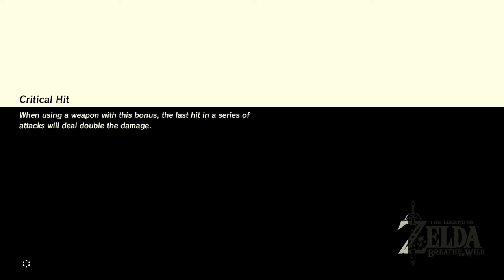Zelda: Breath of the Wild (Commentary) #147, Map Completion; Complete Hyrule Compendium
This is video #147 in my playthrough of The Legend of Zelda: Breath of the Wild for the Nintendo Switch. This video contains commentary.

Previously, Link found the game's last few Koroks in Hyrule Castle. His ultimate reward: Hestu's Gift. Talk about underwhelming. Now, he will work on completing his map and the Hyrule Compendium.

Link resumes at his house in Hateno Village. His map of Hyrule is 98.94% complete, so only a few locations are missing.

Link teleports to his Travel Medallion at the Sanctum in Hyrule Castle (time 0:46). The two gatehouses are missing from the map.

Down the path southeast of the Sanctum, Link finds the Second Gatehouse (time 2:14). It is home to a Lynel, which Link dispatches swiftly with an Ancient Arrow. Also, look out for Glowing Eyeballs and a few maws on the ceiling.

A chest in the Second Gatehouse contains 3 Ancient Arrows (time 2:51).

In the west of the castle plaza, Link finds the First Gatehouse (time 4:43). This is also home to a Lynel, a Glowing Eyeball, and a couple of maws on the ceiling.

A chest in the First Gatehouse contains 10 Bomb Arrows (time 5:08).

Link uses the map option to leave Hyrule Castle (time 5:42). He arrives in the Hyrule Castle Town Ruins.

Link teleports to the Ha Dahamar Shrine near the Dueling Peaks Stable (time 6:41).

Past the Big Twin Bridge south of the Dueling Peaks Stable, Link turns east and finds the Little Twin Bridge (time 7:53).

Link teleports to the Dah Hesho Shrine near Tarrey Town (time 8:11).

South of the shrine, he finds the East Sokkala Bridge over South Lake Akkala (time 10:54).

To the west, in the South Akkala Plains, Link saves Chabi from another monster. She rewards him with some Monster Extract.

In the South Akkala Plains south of the Akkala Tower, Link finds the Akkala Parade Ground Ruins (time 12:58). This place is currently home to a Hinox, so be careful.

Link teleports to the Sharo Lun Shrine (time 13:26). This is a DLC shrine in the southeast of the Death Caldera.

Down the slope southeast of the Sharo Lun Shrine, Link finds the Shadow Hamlet Ruins (time 14:26). The ruins are currently home to a Meteo Wizzrobe. They are above the Shadow Pass, which is along the road between the two stables in the Akkala region.

Link teleports to the Shae Loya Shrine near the Tabantha Bridge Stable (time 15:03). He paraglides down into Tanagar Canyon.

Below the Tabantha Great Bridge, Link finds the Tanagar Canyon Course on a raised area (time 16:02). He encounters a Goron named Modar, who is running a minigame called Boom Bam Golf. Like normal golf, the objective is to get the ball into the hole at the end in the fewest number of strokes. Modar charges 20 rupees per game. Frankly, I've had enough boulder golf while finding the Koroks.

Link teleports to the Sheh Rata Shrine in the northwest of the Lanayru region (time 18:09).

South of the Sheh Rata Shrine and west of Mercay Island, Link finds the Moor Garrison Ruins (time 20:00).

A metal chest in the Moor Garrison Ruins contains a Royal Halberd (time 21:29).

Link teleports to the Daka Tuss Shrine on Shrine Island in the Lanayru Wetlands (time 22:21).

On Goponga Island north of the Daka Tuss Shrine, Link finds the Goponga Village Ruins (time 24:25).

Link teleports to the Kema Kosassa Shrine in the west of the Gerudo region (time 24:47).

North of the shrine, Link finds the Statue of the Eighth Heroine at the southern end of Hemaar's Descent (time 26:07). He photographed it from afar earlier for a Gerudo Town quest, but he did not get close enough to "discover" it on the map.

Link teleports to the Pumaag Nitae Shrine in the Faron Woods in the east of the Lake region (time 26:36).

Past the Pagos Woods east of the Pumaag Nitae Shrine, Link discovers the Zonai Ruins just north of the road (time 28:09).

Link teleports to the Ka'o Makagh Shrine near the Highland Stable in the south of the Lake region (time 28:19).

At the Highland Stable, he uses the cookfire to rest until morning (time 28:58). Another Blood Moon takes place. Good thing it did not happen before Link was done exploring Hyrule Castle!

In the morning, Link sells some gemstones to Beedle to earn some money. My playthrough is nearly done, so I do not anticipate needing them. When Link is done selling, he has over 19,500 rupees.